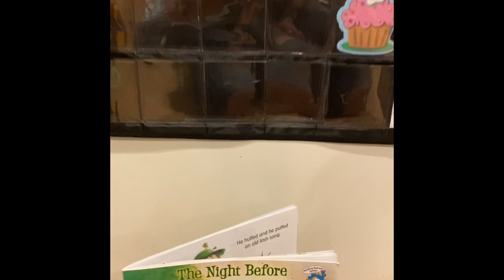Lucky Leprechaun Trap